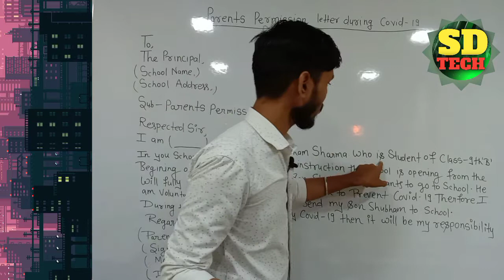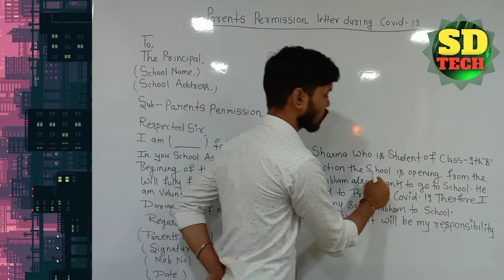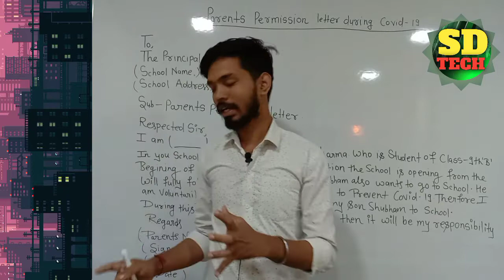consent letter to school|consent letter by parents|permission Letter to school